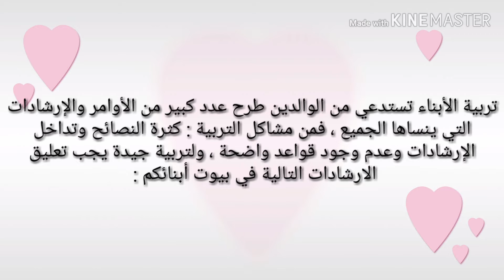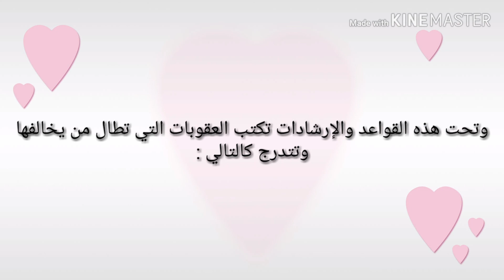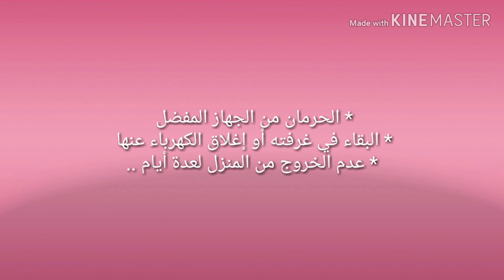إرشادات وعقوبات لأطفالك لن تأخذ من وقتك إلا خمس دقائق